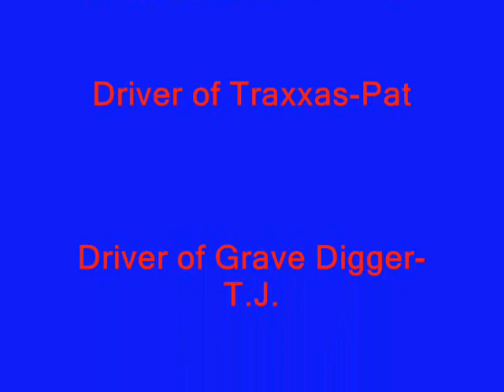Rc Traxxas Tribute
Pics of Traxxas